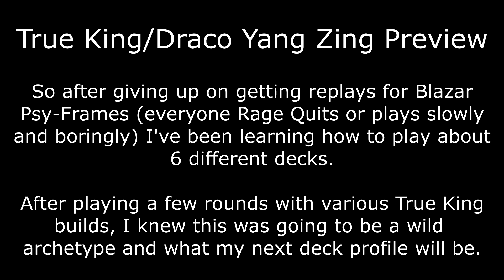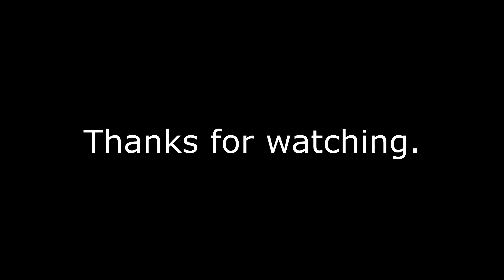True King Yang Zing Preview | 7 Duels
Now available in 1080p
Expand description for notes and BGM/Music list

Guide:
0:00   Intro
0:05   Vs. Wind Witch Speedroid Predator Plants
2:11   Vs. Wind Witch Speedroid Predator Plants 2
3:06   Vs. Dark Decke
3:46   Vs. pure Speedroids
4:12   Vs. Dorklords/Tyrant Neptune
5:16   Vs. Kaijiu Blue-Eyes
6:27   Vs. Toadally Atlanteans
7:08   Outro